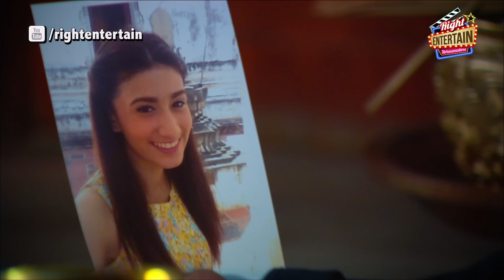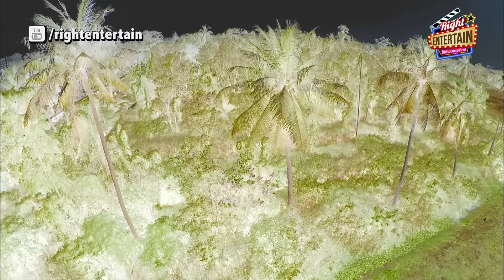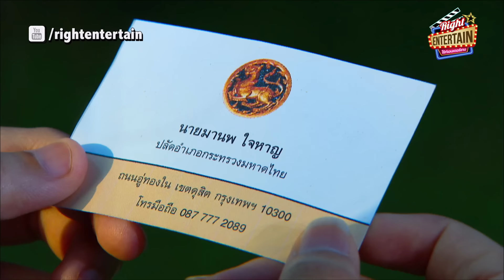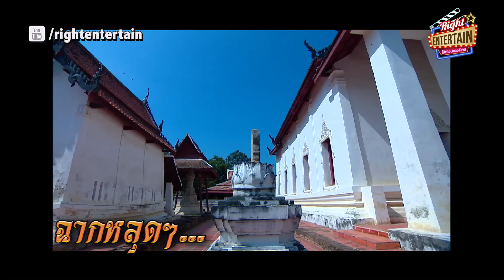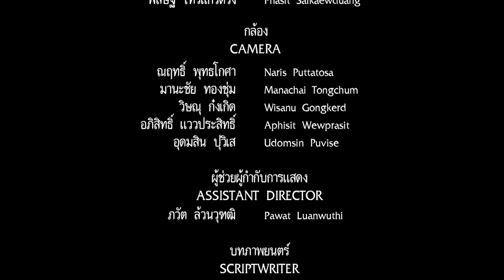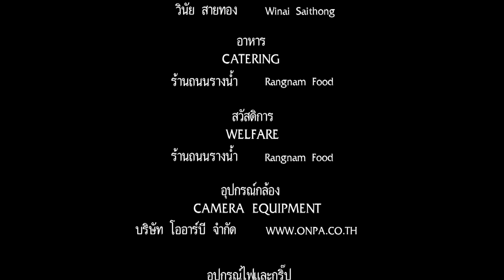หนังแอคชั่นสุดมันส์ - คาถา อาคม (เต้ นันทศัย,แอนนา กูล) หนังใหม่ เต็มเรื่อง ดูหนังฟรี Full Movie HD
คาถา อาคม (TATTOO SORCERY)

ประเภท : แอคชั่น

นักแสดงโดย  : เต้ นันทศัย พิศลยบุตร, แอนนา กูล, กัณฐกะ คชรัตน์, อัศนัย เทศทะวงศ์, ธนวัฒน์ พลังไชย, สุเทพ จันทร์สมบูรณ์

เรื่องราวของความเชื่อในวิชาคาถาอาคมในด้านการสัก,ไสยเวทย์ การปลุกเสกเลขยันต์ และควายธนู ท่ามกลางการต่อสู้ของจอมขมังเวทย์ 2 ฝ่ายที่ต่างก็มั่นใจในวิชาของตนว่าอยู่เหนือกว่าของคู่ต่อสู้ นี่จึงเป็นบททดสอบว่า “ความเชื่อมั่นในมนตรา” ของใครที่จะแข็งแกร่งกว่าของอีกฝ่ายหนึ่ง
ว่าด้วยความเชื่อ ตามความเชื่อของคนโบราณนั้น ผู้ที่ทำการสักหนุมาน จะมีพลังอำนาจเหนือกว่าคนธรรมดาทั่วไปทั้งในเรื่องของพละกำลัง,ความว่องไว ส่วนการปลุกเสกเลขยันต์จะใช้ในการดูเลขผานาทีในการต่อสู้ ให้ได้รับชัยชนะ และควายธนู คือ อาวุธทางคุณไสย์ชนิดหนึ่งที่ใช้ในการทำร้ายศัตรูคู่ต่อสู้ให้ถึงแก่ชีวิต